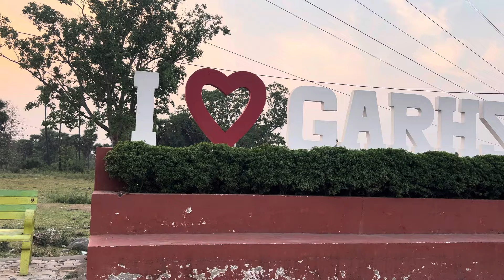ଗାଁ ପୁରା ପଡୁଛି ଉଠୁଛି ବାସ ପୁରା ଅଲଗା ପ୍ରକାର Dj Lobhi,Dj Mb,Dj Odisha,Dj Green & All items At Gotamara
ଗାଁ ପୁରା ପଡୁଛି ଉଠୁଛି ବାସ ପୁରା ଅଲଗା ପ୍ରକାର Dj Lobhi,Dj Mb,Dj Odisha,Dj Green & All items At ଗୋତମରା

Please support & watch my new video 🙏❤️❤️